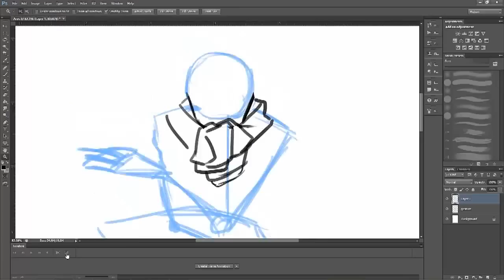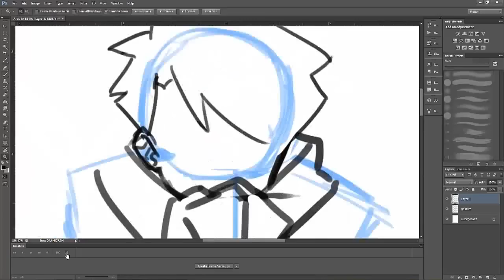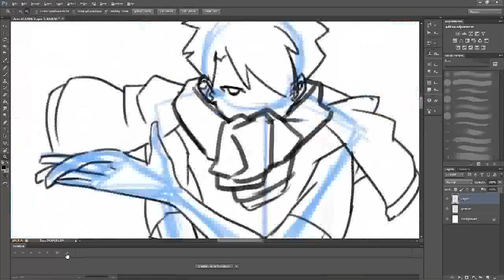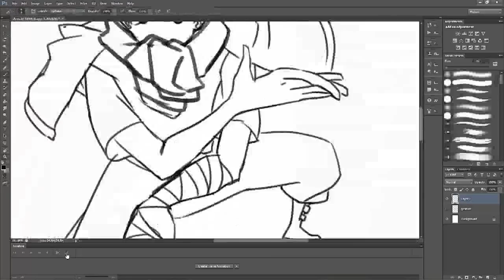Drawing in Photoshop Tutorial Part 1 - Stickman to Sketch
Hello Mi Pals!
tutorial ini membahas bagaimana menggambar sketsa karakter dimulai dari stickman sederhana.
kalau ada yang mau ditanyakan, bisa langsung komentar saja di video ini ya!

en.
Hello Mi Pals!
this tutorial shows you how to draw a character sketch from a simple stickman
if there is anything you wanna ask, just comment bellow.

tools : Adobe Photoshop CS6

Song by : Dream Catchers Band Indonesia